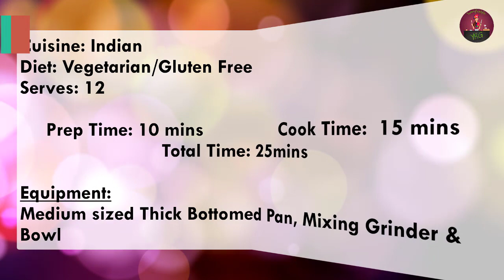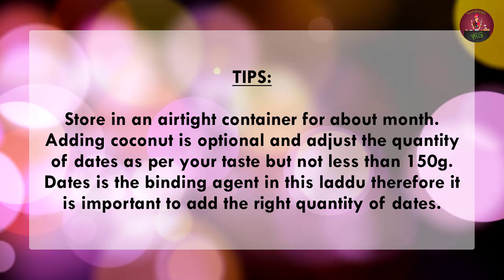nuts laddu without sugar recipe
A very healthy and protein rich ladoo . This special method will not need sugar and very easy preparation. Includes coconut and dates.